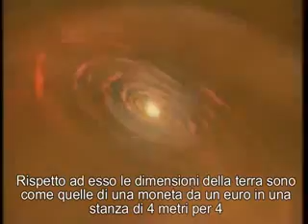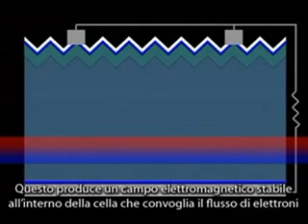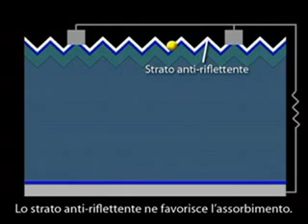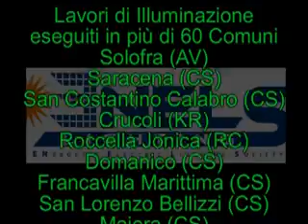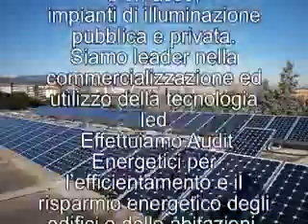Enels Lighting Cosenza.flv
Breve storia del fotovoltaico